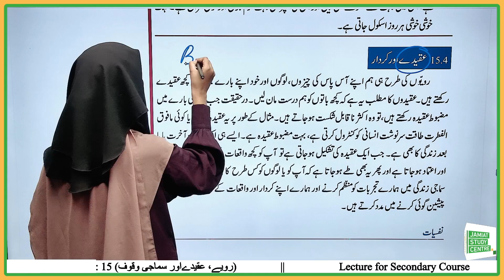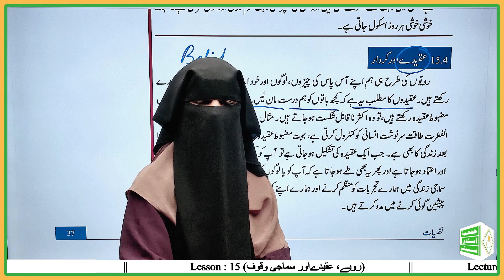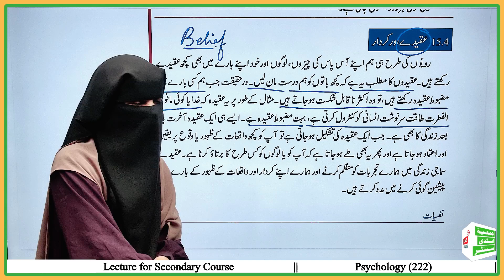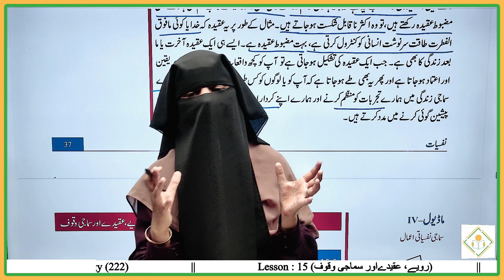PSYCHOLOGY-222 (GLIMPSE) L-15B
JOIN - @jamiatstudycentre2021